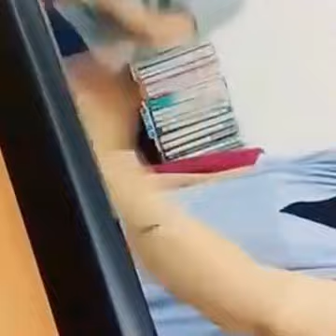Jawaban Agency Mas IRAWAN TKI YANG HILANG INGATAN